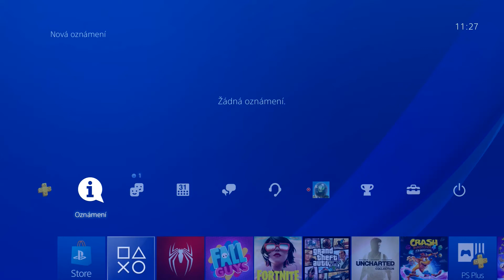Jak smazat OZNÁMENÍ na PS4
Jak odstranit informace / oznámení v konzoli ps4.